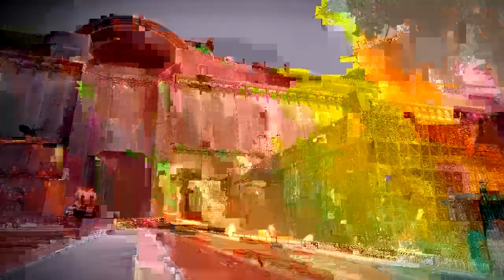Armored Core 6 pt1